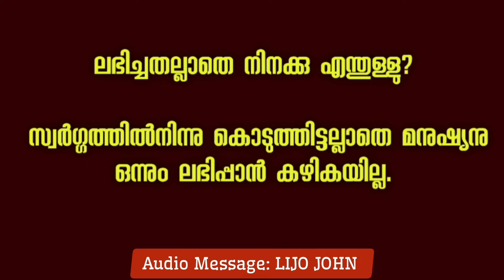പുതിയ വർഷത്തിലേക്ക് പ്രവേശിക്കുന്നതിന് മുമ്പ് ഈ ദൂത് കേൾക്കുക ....| Year Ending New Year Message